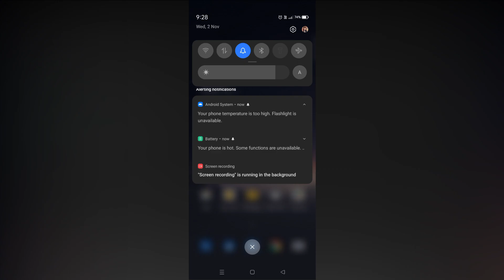Can i save his little friends ? | GamerHood